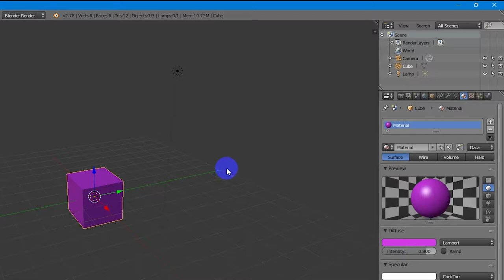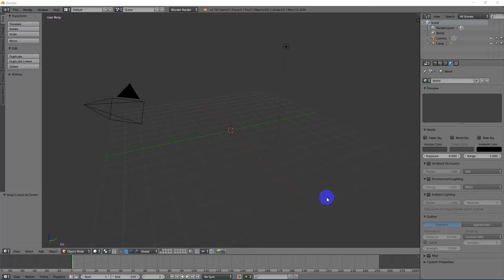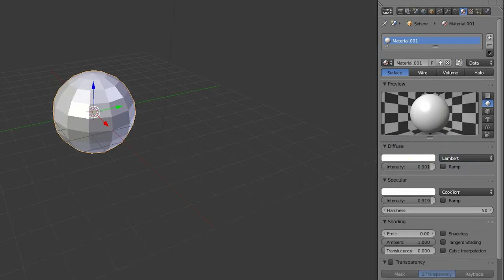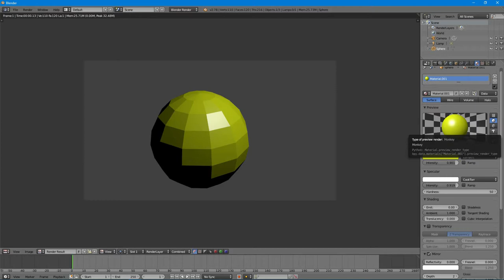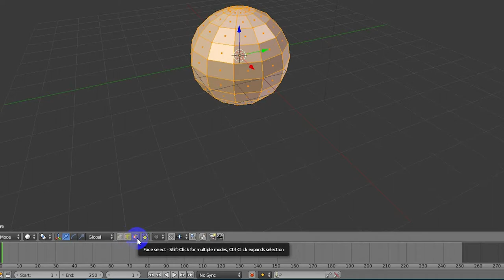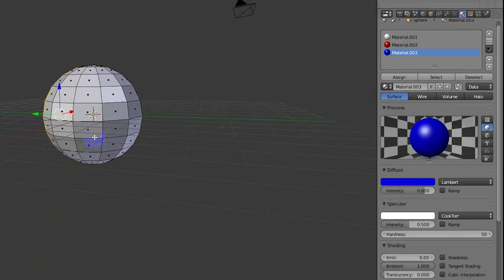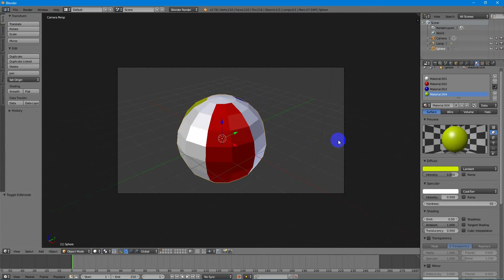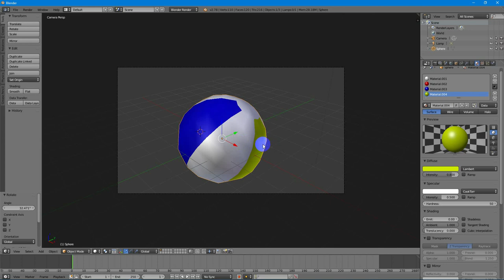การใส่สีวัตถุเบื้องต้น 1